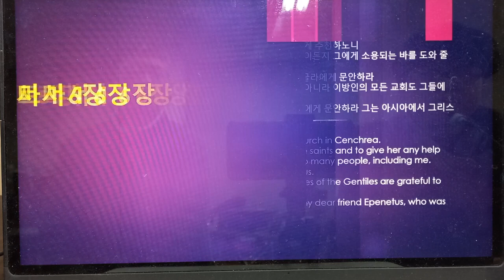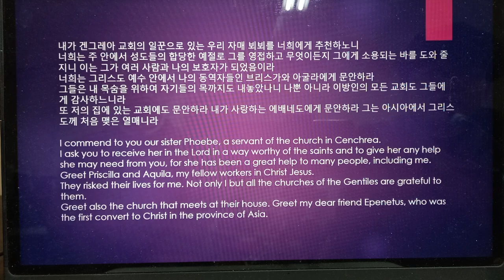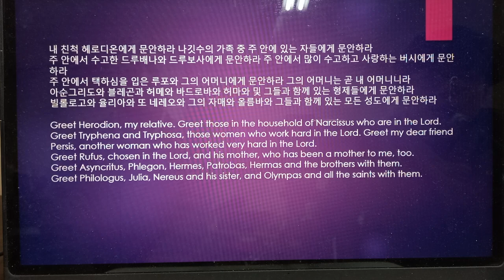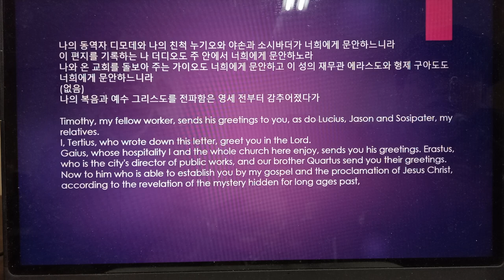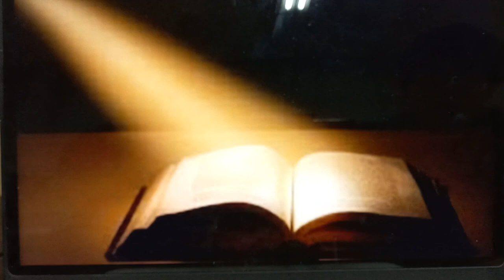16 로마서 낭독 김지윤 Romans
추운 겨울이 물러나고 싱그러운 봄이 우리 곁에 다가 왔내요~!!!
로마서 낭독을 통해 하나님의 말씀을 들을 수 있기를 축복합니다.